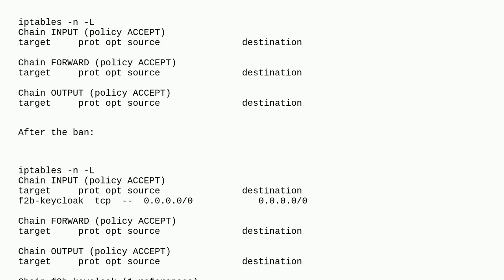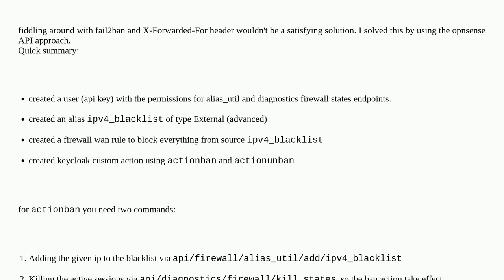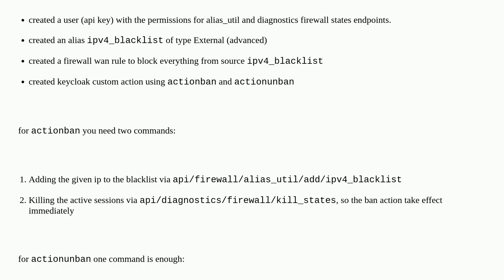fail2ban on host for rootless podman keycloak container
A special thanks goes out to the community

  fail2ban iptables podman keycloak